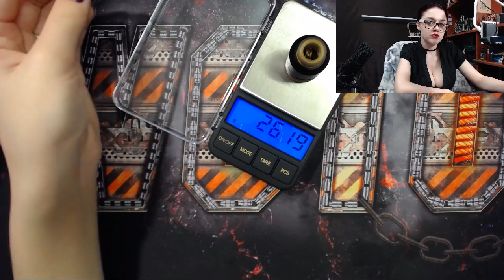🐶 Mad Dog RDA by Desire. Выкинуть и выбросить.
Обзор на Mad Dog RDA by Desire

В ролях:
Mad Dog RDA by Desire
GOON RDA by 528 Custom
Druga RDA by AugVape
Club 50 Micro Kit by Smokjoy
Мехмод Sib Steam
VTC6

и Бархатная Ночь

Soundtrack: Velvet Night - Maldives (loop)